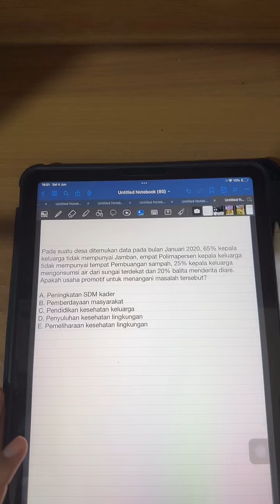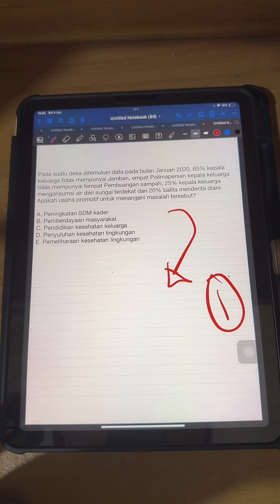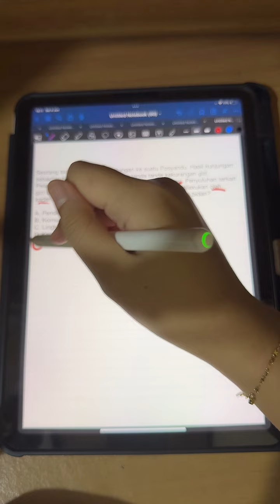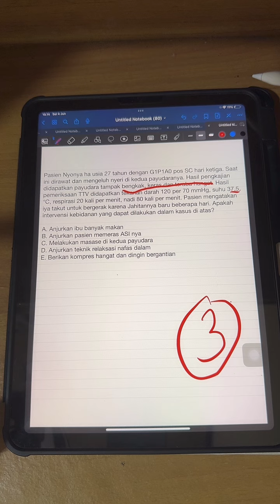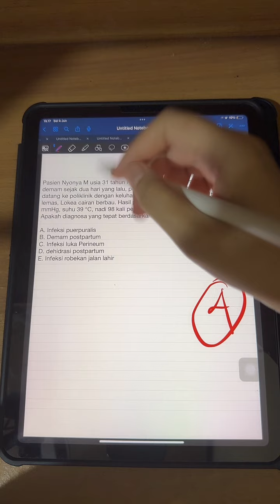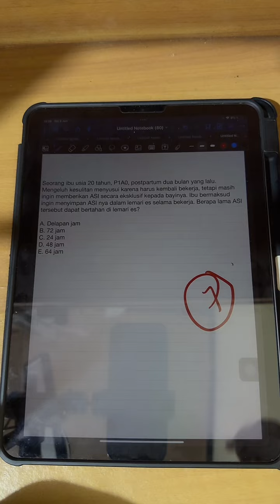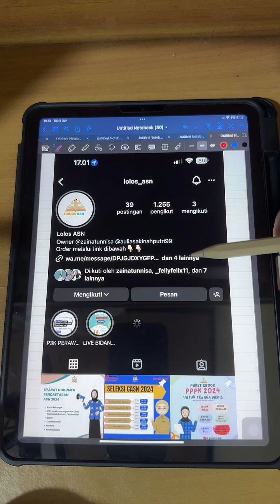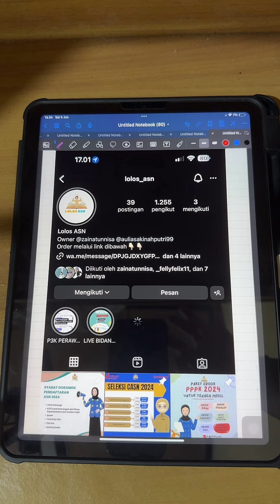REKAMAN LIVE TIKTOK PPPK BIDAN 4 JUNI 2024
Untuk bergabung ke TRYOUT SOBAT PPPK 2024 silakan klik link dibawah ini:
Untuk pembelian EBOOK PPPK BIDAN 2024 + GRUP TELEGRAM silakan klik link wa admin dibawah ini: